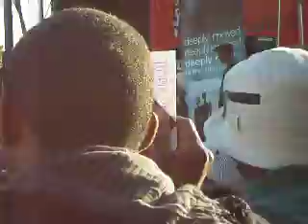Black Family Reunion- Fantasia Performs Pt2